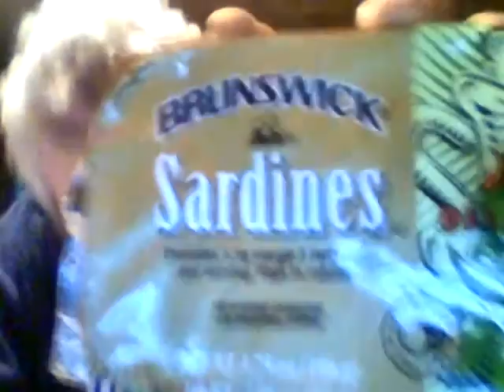Brunswick sardines in olive oil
I haven't had sardines in a long time. I wonder if I still like them?